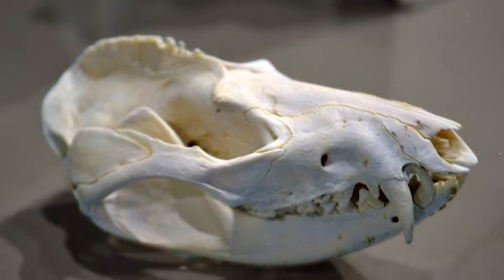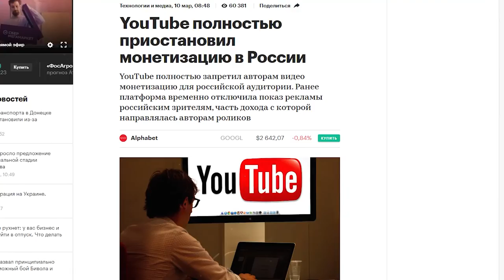Взгляните На Самые Жуткие Вещи в Бразилии, Снятые на Камеру